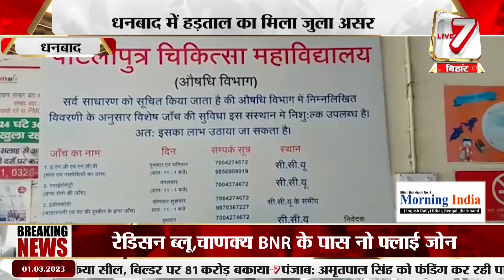धनबाद: चिकित्सकों की हड़ताल का असर, SNMMCH में मरीजों को हुई परेशानी